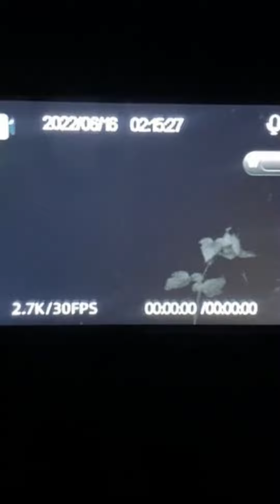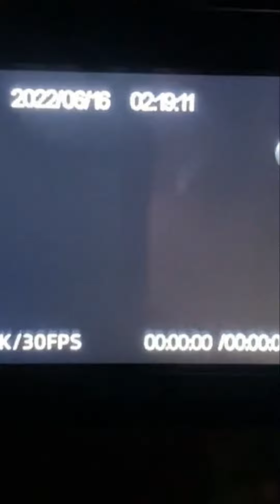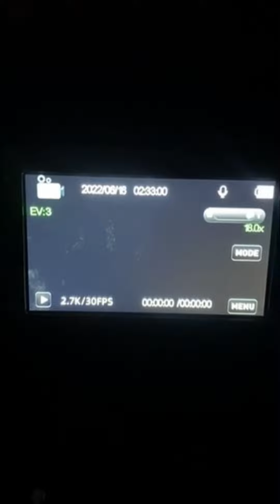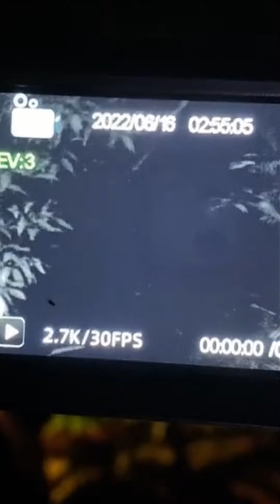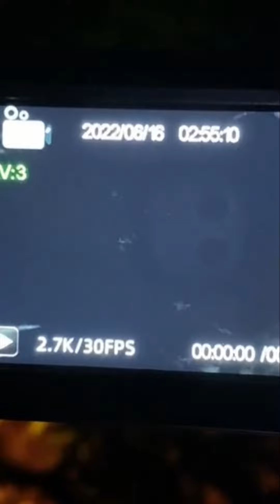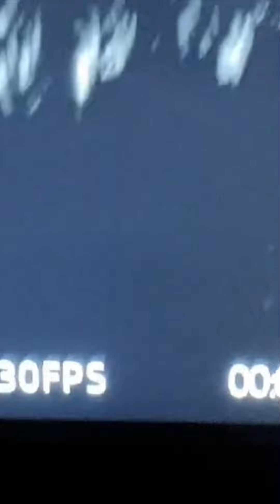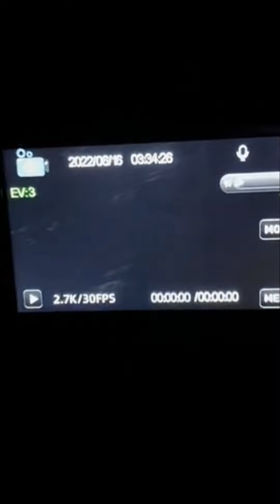Ghost Sightings Caught On Camera Compilation in Malaysia part 157